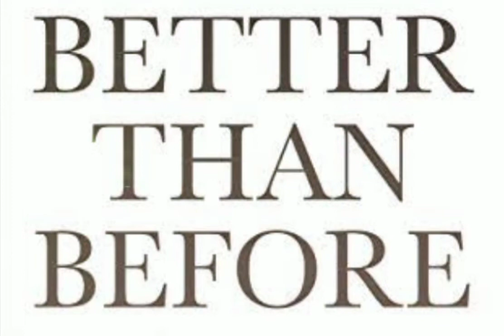Better Than Before - Leord Macwan